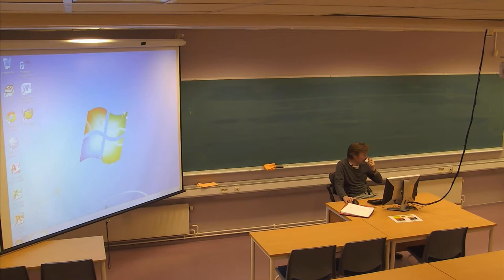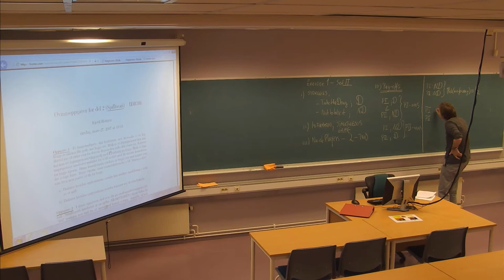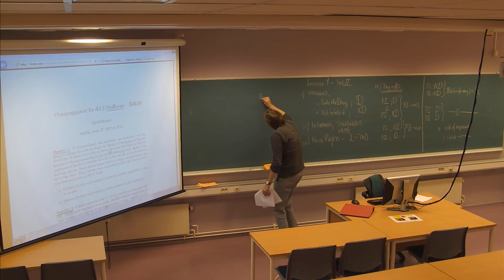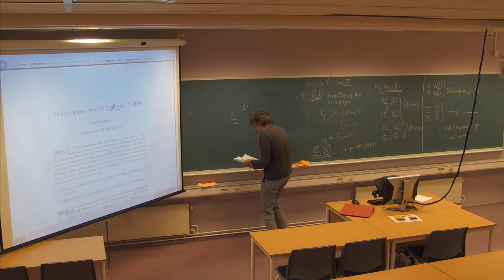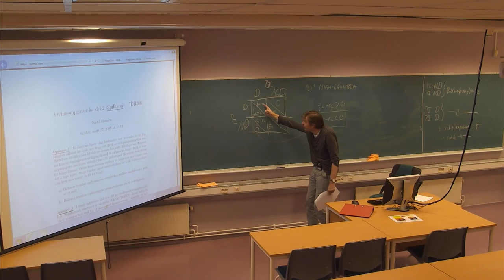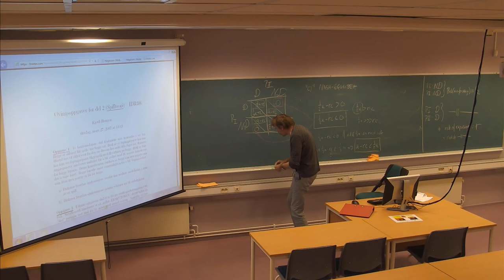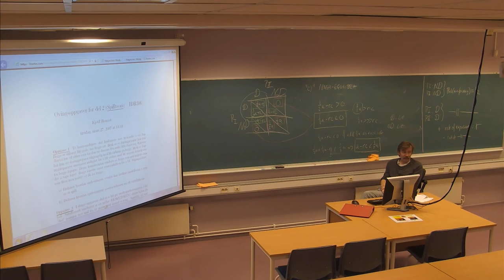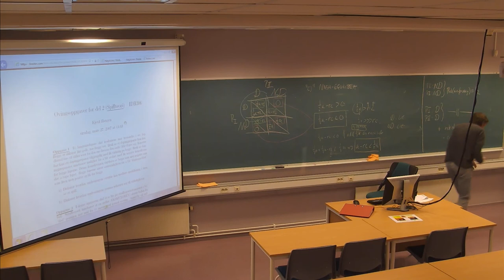01-F-19 Forelesning IDR306 (11. nov. 2014)